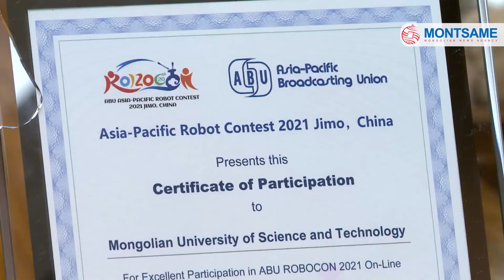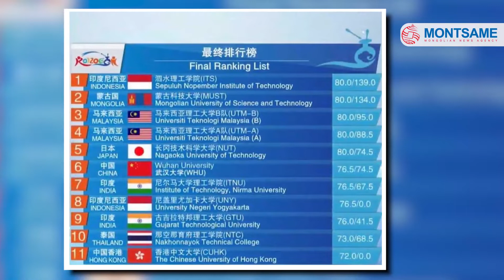President meets members of First Runner Up at ABU Robocon 2021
A team of Mongolian students won the First Runner Up at the ABU Robocon 2021 contest, virtually organized last December in China. By doing so, it further solidified Mongolia’s achievement at the international Robocon contest in 2019.

Today, January 21, President U. Khurelsukh congratulated members of the team studying at the Mongolian University of Science and Technology (MUST) and the Mongolian National Defense University (MNDU), who represented the country in the contest.

The President said he hopes that the competition will surely develop children and youth’s engineering mindset, increase their desire to study in the field, and consequently,  Mongolia will have the best engineers in the future.

21 teams from 11 countries including China, Hong Kong, Japan, Malaysia, and Indonesia competed at the 20th ABU Robocon. A team from Indonesia won the Grand Prix, followed by the Mongolian team from MUST led by Ts. Khurelbaatar, and a team from China, respectively.

The game for this year’s contest was based on the traditional Chinese game ‘pitch-pot’ or throwing arrows to a pot.

ABU Robocon 2019 was organized in Ulaanbaatar by Asia-Pacific Broadcasting Union in collaboration with Mongolian National Broadcasting (MNB) under the auspices of Prime Minister U. Khurelsukh.

The MNB's ‘Young Inventor’ program, which has been suspended for some period of time, is planned to be aired again from this year under the auspices of the President of Mongolia.